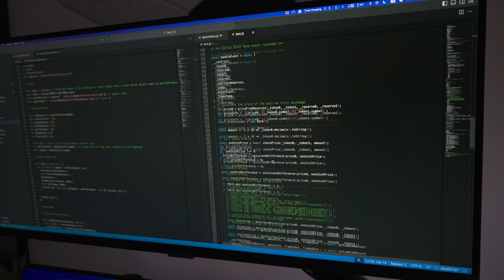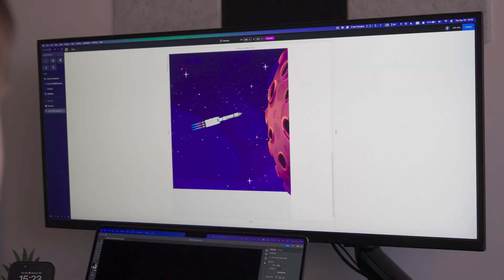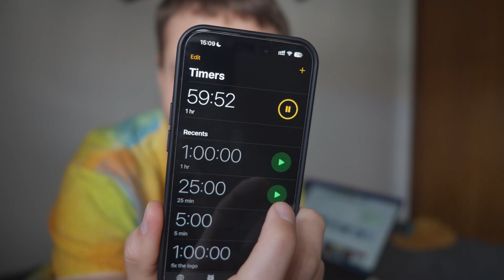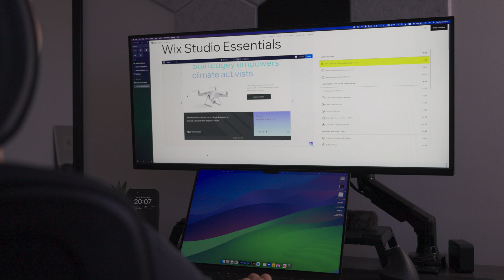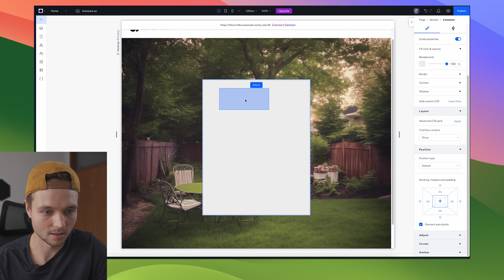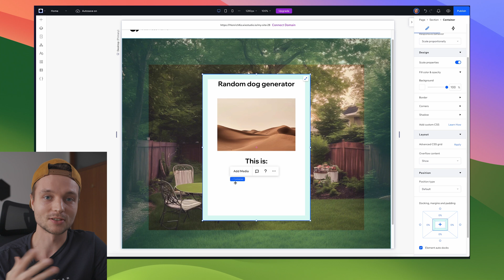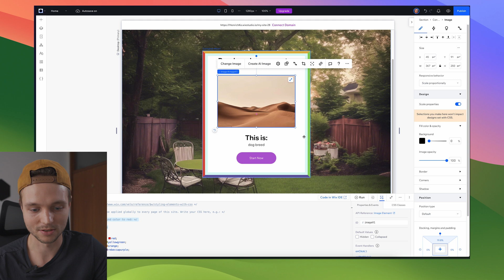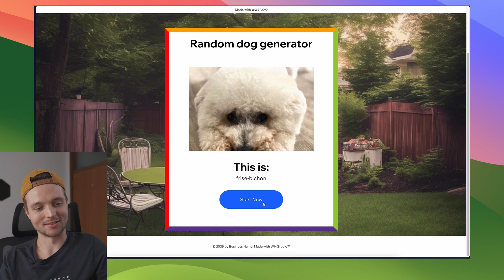How to learn web design in 7 days with Wix Studio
I spent 7 days with WIX Studio. Will it make me return to coding and web design?

My new web design channel @henrich_studio

Big thanks to WIX Studio to make this video possible, I Love u guys! ❤️

WIX Studio is a brand new webdesign platform made for freelancers, agencies and web developers. It offers great UI interface connected with a flexible code editor, so the possibilities are really endless.
Honestly I really enjoyed my time and I'm gonna be making more web design and WIX Studio content on my new channel

If you enjoy this video and want to see more of my content, please hit the like button, subscribe to my channel, and click the notification bell so you never miss an update from me.
Your support means the world to me, and I can't wait to share more videos with you.

Thank you for being a part of the journey! 🌟